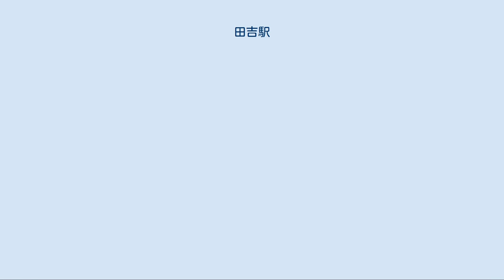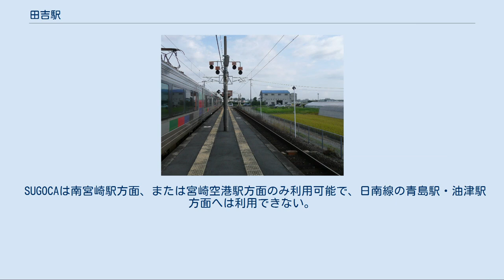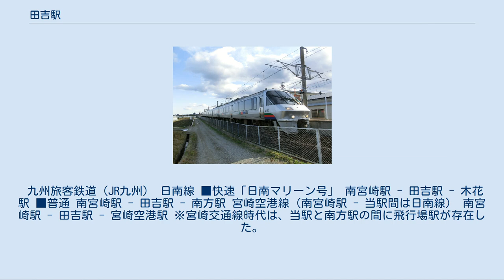田吉駅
ホーム（2009年7月撮影） 田吉駅で離合を待つ大分行「にちりん」22号 田吉駅（たよしえき）は、宮崎県宮崎市大字田吉にある、九州旅客鉄道（JR九州）の駅である。
 当駅はもともと宮崎交通線の駅として1913年に開業したが、路線の廃止に伴い1962年に廃止された。
翌1963年に日本国有鉄道（国鉄）が宮崎交通線の跡地を利用して日南線を開通させたのに伴い2代目駅が開業したが、利用客が少ないために1971年に廃止された。
 その後国鉄分割民営化を経て1996年に宮崎空港線が開業した際、日南線と宮崎空港線の分岐駅として開業したのが現在（3代目）の当駅である。
なお、当駅の所属線は日南線である。
 宮崎空港線は当駅が起点であるが全列車が日南線の起点である南宮崎駅まで乗り入れており、大半の列車はさらに日豊本線に乗り入れて宮崎駅あるいはその以北に直通している。
当駅は「海幸山幸」以外の特急は全て通過する。
（特急車両が普通列車として運転される場合を除く。） なお宮崎駅 - 当駅間は乗車券のみで「海幸山幸」の普通車自由席に乗車可能であり、当駅を跨いで乗車する場合も特急料金は当駅以南の区間のみで計算される。
線路脇に小さな待合所が置かれている。
2線とも上下方向に信号機が設置されており、追い越し可能な構造となっている。
日南線と宮崎空港線の分岐は鉄橋を挟んで志布志方にある分岐器で分岐する。
 当駅で閉塞方式が変わり、日南線上り（南宮崎方面）と宮崎空港線は「特殊自動閉塞式（軌道回路検知式）」、日南線下り（志布志方）は「特殊自動閉塞式（電子符号照査式）」となる。
出発信号機すべてに電子符号照査式の車載機受信器があり、閉塞方式の異なる南宮崎方にも設置されているため、「車載機を押すな」という大きな標識が設置されている。
 ICカード「SUGOCA」の利用が可能（相互利用可能ICカードはSUGOCAの項を参照）で（相互利用可能ICカードはSUGOCAの項を参照）、簡易SUGOCA改札機が設置されている。
SUGOCAの販売、およびチャージの取り扱いは行っていない。
 SUGOCAは南宮崎駅方面、または宮崎空港駅方面のみ利用可能で、日南線の青島駅・油津駅方面へは利用できない。
 2015年度の1日平均乗車人員は37人である。
近年の乗車人員は以下の通り。
 周辺は航空法による開発規制のため、住宅地・田園地帯となっている。
また、駅からは宮崎空港を発着する飛行機も見える。
 九州旅客鉄道（JR九州） 日南線 ■快速「日南マリーン号」 南宮崎駅 - 田吉駅 - 木花駅 ■普通 南宮崎駅 - 田吉駅 - 南方駅 宮崎空港線（南宮崎駅 - 当駅間は日南線） 南宮崎駅 - 田吉駅 - 宮崎空港駅 ※宮崎交通線時代は、当駅と南方駅の間に飛行場駅が存在した。